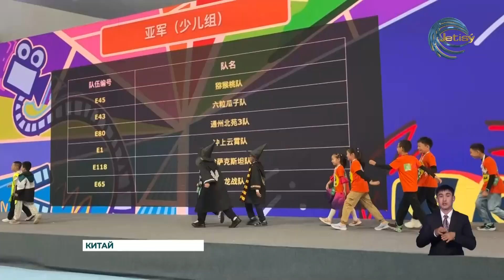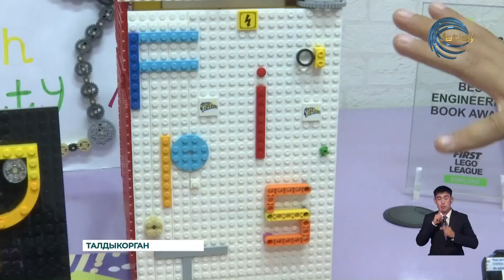Учебные заведения области Жетысу добились значительного успеха на соревнованиях по робототехнике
Знай наших. Учащиеся среднеобразовательных учебных заведений области Жетысу добились значительного успеха на международных соревнованиях по робототехнике, которые проходили в Китайской Народной Республике. Талантливые ребята заняли 2-ое место среди более чем 200-сот команд-участниц. Юные кулибины на этих состязаниях представили учебное учреждение робототехники «Фьюче Ит» области Жетысу. Их достижение является результатом упорной работы, инновационного мышления и высокого уровня подготовки, что подчеркивает потенциал и перспективы молодых инженеров нашего региона на международной арене.